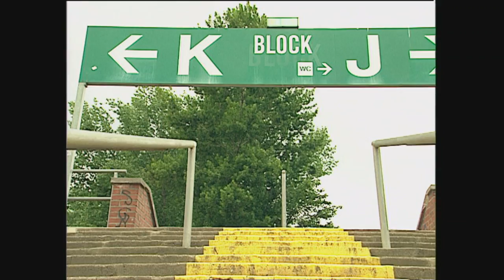Dynamo-Fieber mit Ilse Bähnert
Ilse Bähnert drückt Dynamo die Daumen. Seit dem Zwangsabstieg der Schwarz-Gelben hofft auch das Dresdner Original auf bessere Zeiten im Harbig-Stadion. Im Frühjahr 2004 schafft es das Team von Christoph Franke und kehrt in den bezahlten Fußball zurück. Ilse besucht die Helden - Steffen Heidrich, Maik Wagefeld, Ignjac Kresic...